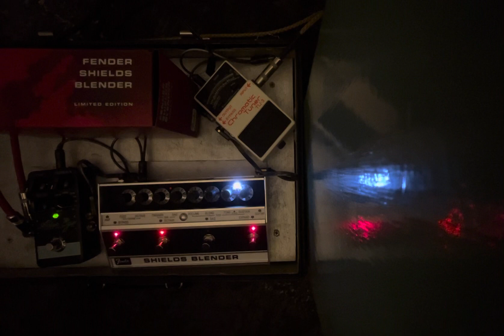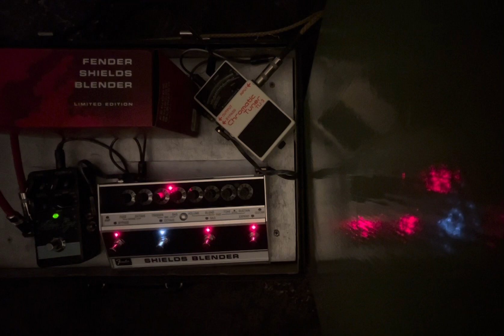Fender Shields Blender Limited Edition Kevin Shields Octave Fuzz + TC Electronics Alter Ego Loop